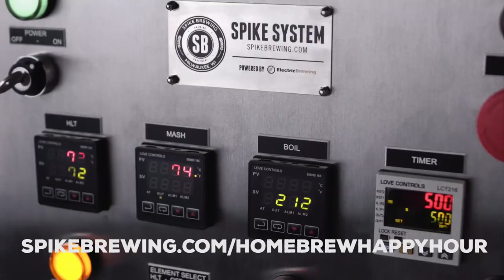Temperature Ranges with Various Yeast Strains — Ep. 164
Thank you for tuning in to another fantastic episode of our Homebrew Happy Hour … the podcast where we answer all of your home brewing questions and discuss anything related to craft beer!

On Today’s Show:
We hope you’re having a great start to the new year and sticking to whatever resolutions you’ve established for yourself! The good news is that we are 9 days into 2020 and I haven’t lost a bet to Todd yet. What a great year this is going to be!

For this week, Todd and James join me to small talk our way thru 15’ish minutes and then answer YOUR questions about homebrewing. Specifically, we got asked about what may have happened when a liquid yeast got pitched but no activity ever happened, plus we talk about breaking up an all-grain brew day into multiple steps over several days. It was a great show that I’m excited to share with you!

cheers,

joshua

Thank you to our show’s sponsor, Spike Brewing Equipment, for supporting us and the homebrewing community. Learn more about their incredible equipment at SpikeBrewing.com/HomebrewHappyHour and make the most of your brew day

A reminder that these episodes are ultimately made possible because of YOUR support. Consider becoming a member of our newly launched Patreon page and receive perks such as merch, exclusive group access and content, recipes, and some tiers even get monthly recipe kits mailed to you!